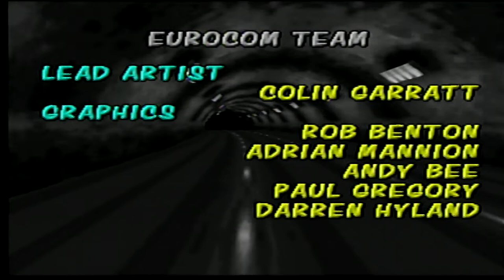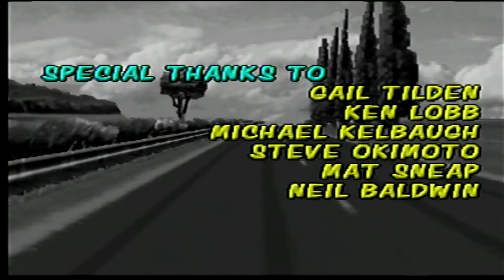Cruis'n World - Championship Gameplay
Way back in the 2000's I used to Play the hell out of this game also back in the 2000's they had an arcade of it when you put a dollar coin in it. it was very a long time ago when it happened but sadley they had to take it down where I live :(( so in this video I showed this game off.

Im not that good at this game so please no negative Comments

In this Video we show all the tracks from Easy to Expert

Psa: this game is hard. and also might post more videos of this idk

Wii U: KeverMontoya
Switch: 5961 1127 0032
Skype: Kever Montoya